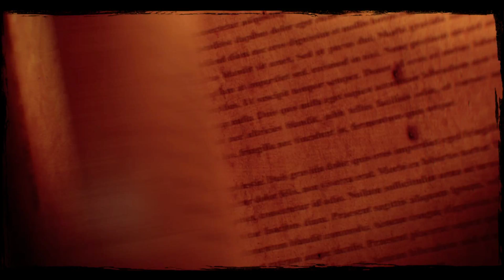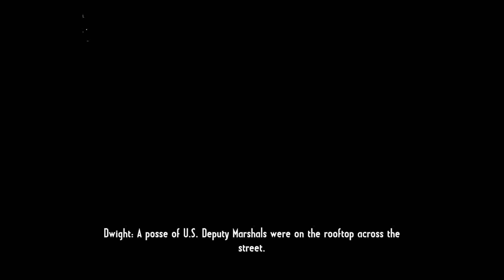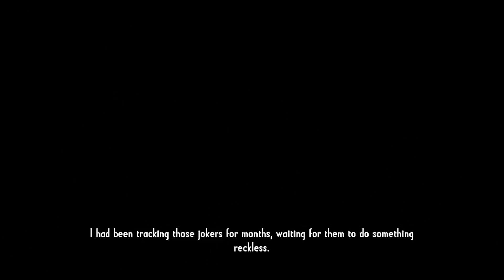Call of Juarez Gunslinger #8 - They Call Me Bounty Hunter